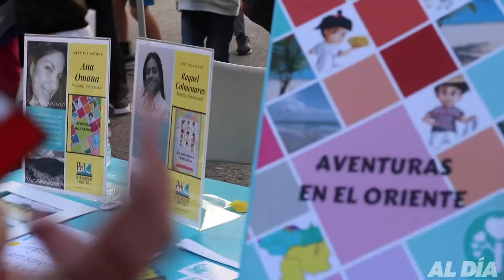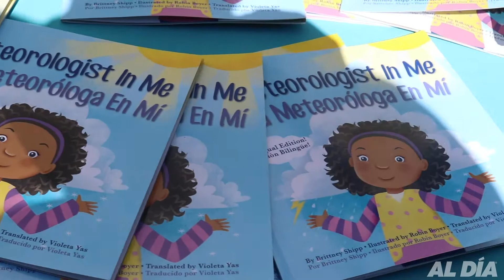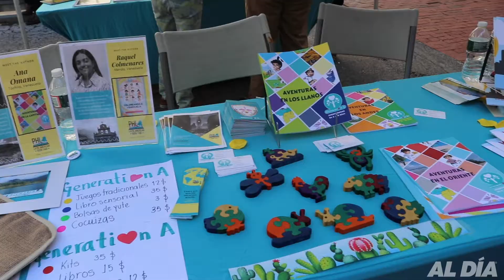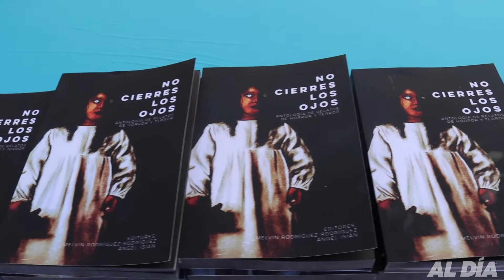The First Latin American Book Fair in Philly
The first Latin American book fair took place on Friday, October 4th, in a windy, but ever-accommodating location: the City Hall rotunda.

Production and Editing: Zitlalit Ayllón